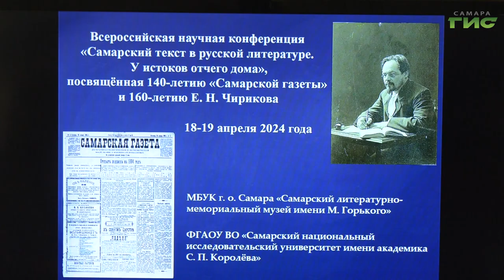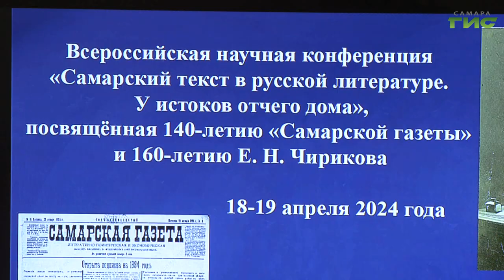Состоялась научная конференция "Самарский текст в русской литературе. У истоков отчего дома"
"Самарский текст в русской литературе. У истоков отчего дома". Под таким названием в Самаре прошла всероссийская научная конференция. Она посвящена 140-летию "Самарской газеты" и 160-летию писателя Евгения Чирикова. Какие задачи поставили перед собой участники встречи и как связаны судьбы писателя Чирикова и города на Волге, расскажем в нашем сюжете.